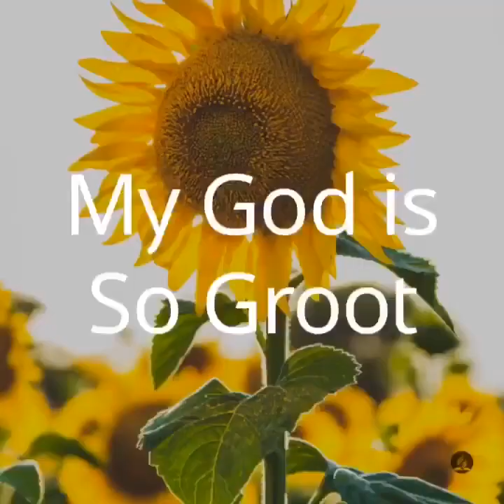Kinderhoekie - Bou jou huis op die Rots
E-kampvergadering (1mei - 3mei 2020): Gereed vir wat voorle? - Insig en bemoeding uit die Woord.